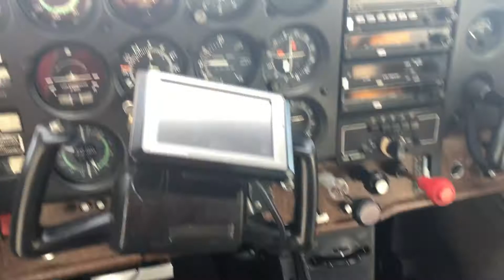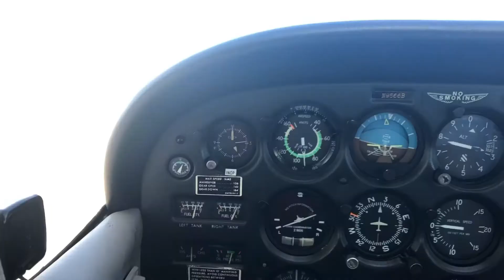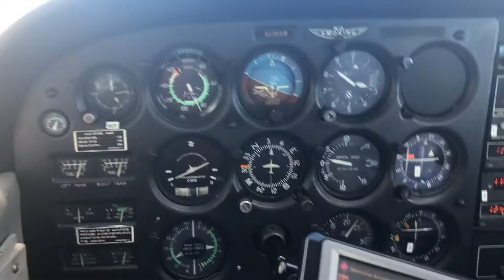What it’s like to fly a Cessna Over the California Coast✈️